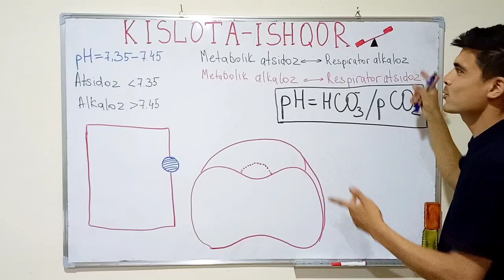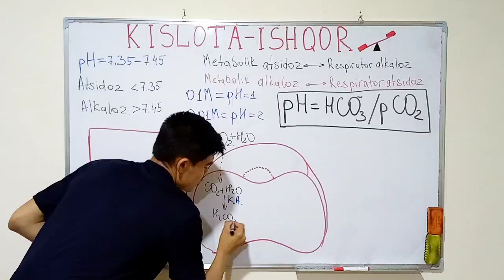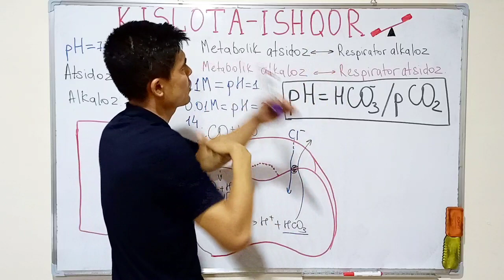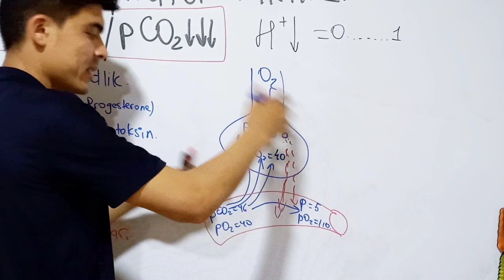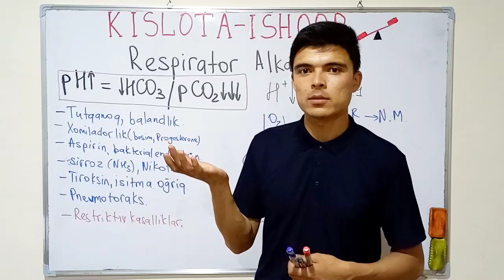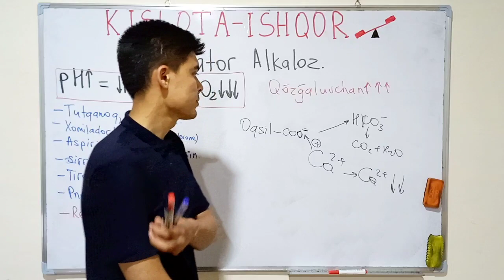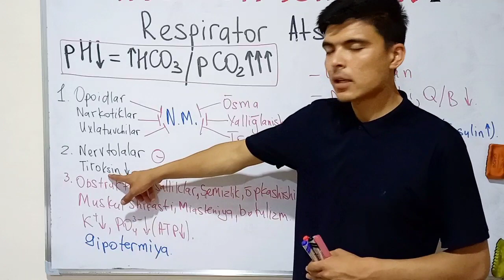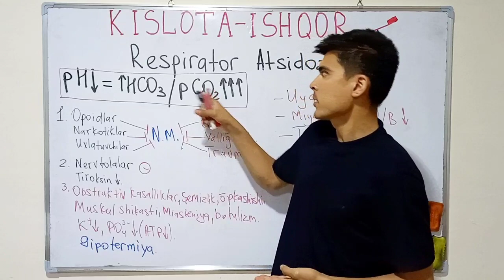𝙺𝙸𝚂𝙻𝙾𝚃𝙰 - 𝙸𝚂𝙷𝚀𝙾𝚁 𝙼𝚄𝚅𝙾𝚉𝙰𝙽𝙰𝚃𝙸 | 𝚁𝙴𝚂𝙿𝙸𝚁𝙰𝚃𝙾𝚁 𝙰𝙻𝙺𝙰𝙻𝙾𝚉 𝚅𝙰 𝙰𝚃𝚂𝙸𝙳𝙾𝚉